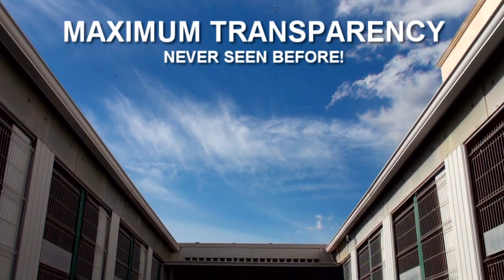Arona-TENERIFE 2012 - HAGGENS+DOORN Visit 25-11-2011 Loft Training